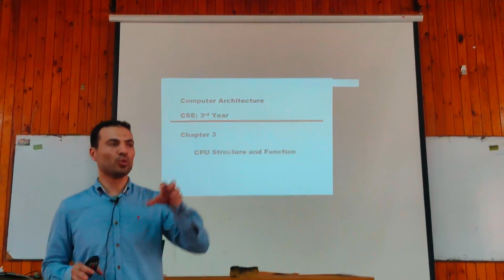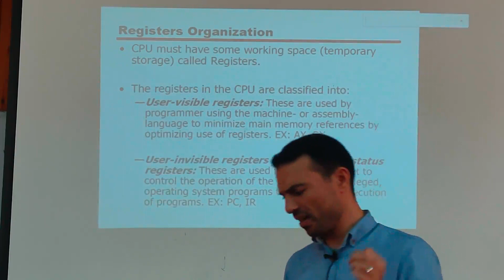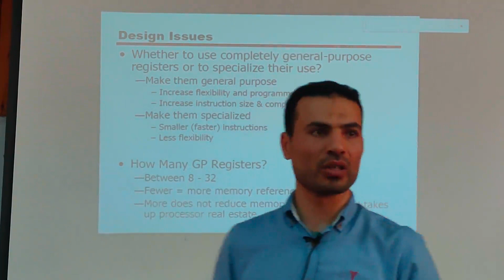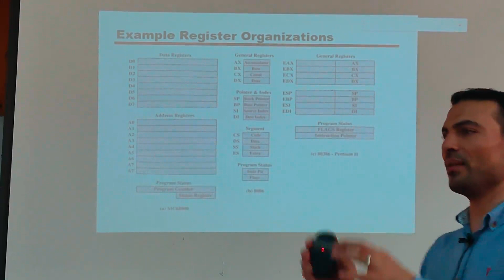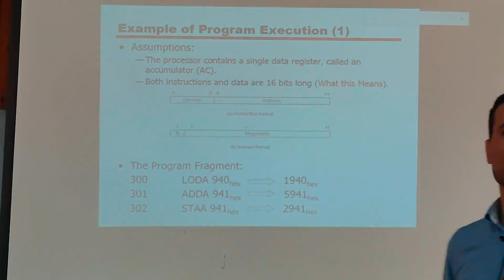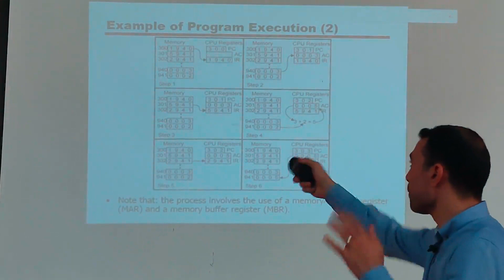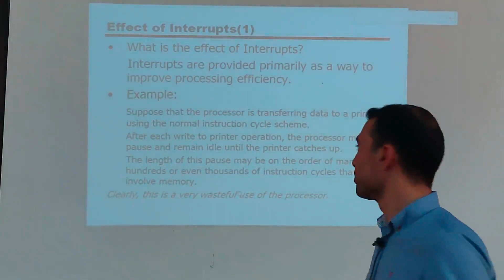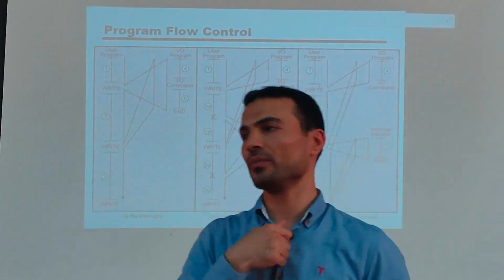Computer Architecture Lec 4